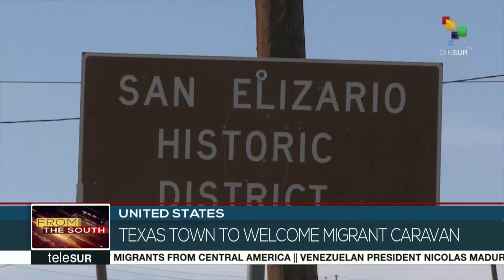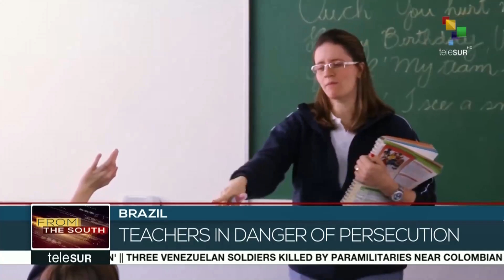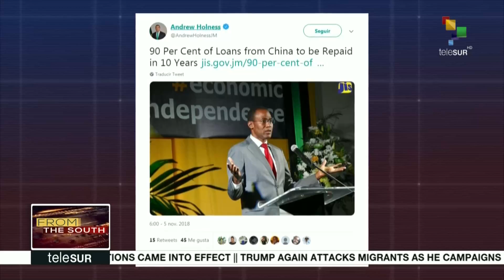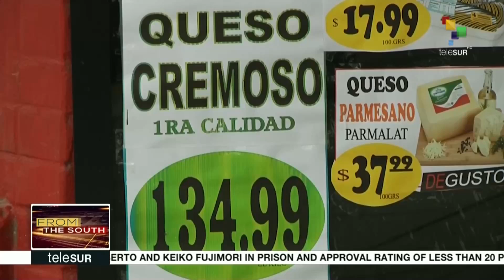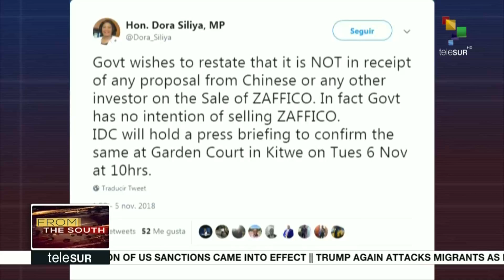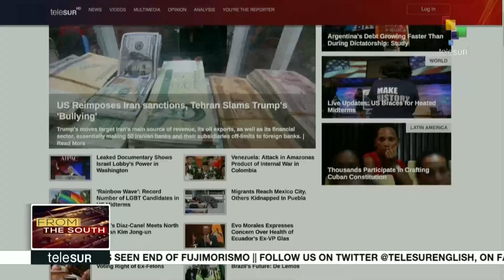FtS: Venezuela Defense Minister spoked about murders of 3 soldiers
LIVE l From the South: The Venezuelan Defense Minister has spoken about the murders of three soldiers of the Bolivarian Armed Forces by paramilitary groups. More on this and other stories now.